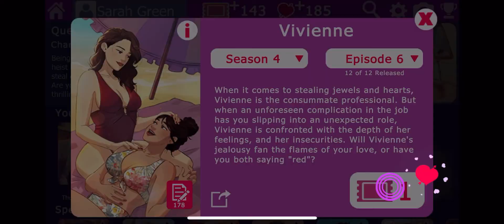Vivienne Season 4 Episode 6